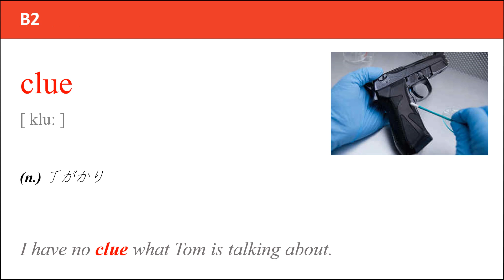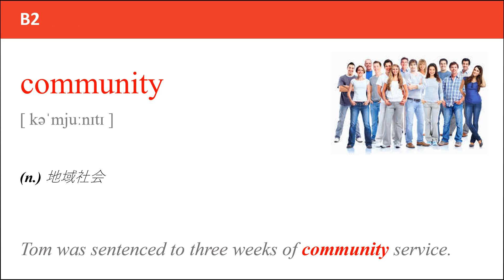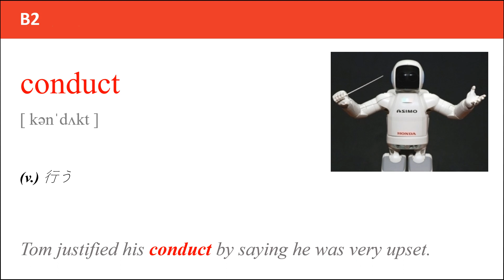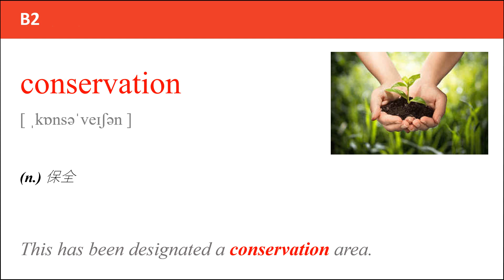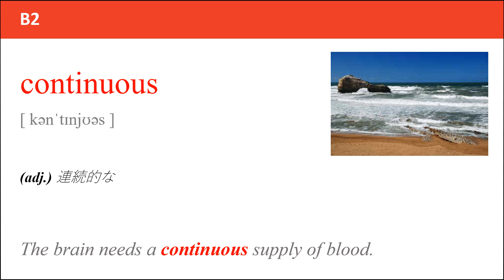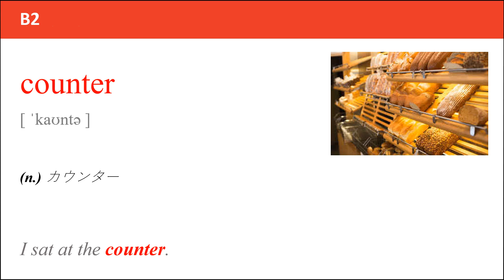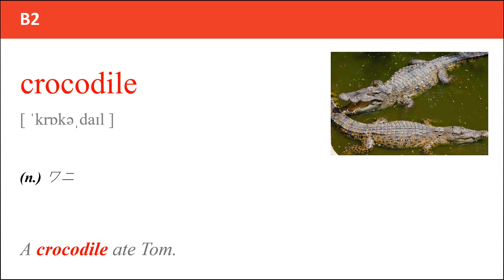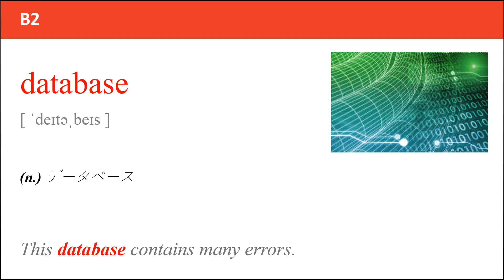英単語 B2 201 - 300